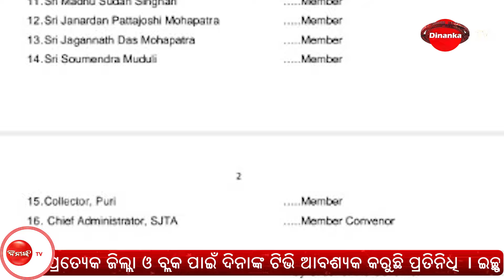ଖୋଲିବ ରତ୍ନଭଣ୍ଡାର | କେତେ ସୁରକ୍ଷିତ ଅଛି ଜଗନ୍ନାଥଙ୍କ ଅଳଙ୍କାର ? Dinanka TV | Ratna Bhandar